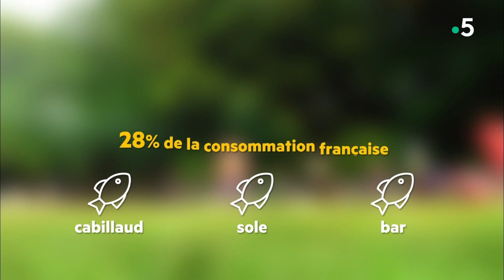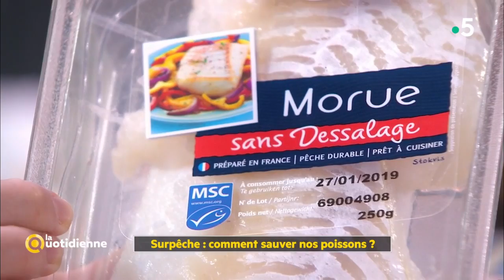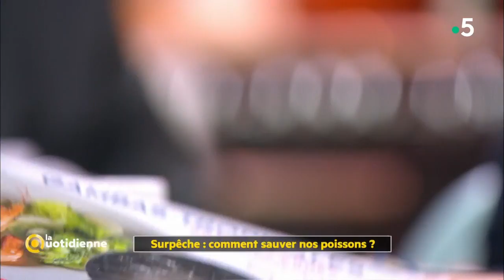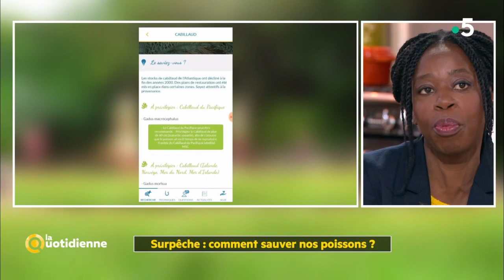Surpêche : comment sauver nos poissons ? - La Quotidienne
Comme beaucoup, vous faites attention de ne pas manger de tomates en hiver, vous consommez local et vous évitez au maximum les produits transformés, bref vous êtes un consommateur exemplaire ! Mais qu’en est-il du poisson que vous achetez ? Savez-vous, qu’aujourd’hui près de 33% des stocks de poissons sont surexploités ? Alors comment faire pour en consommer de façon durable ? A quel label faut-il se fier ?